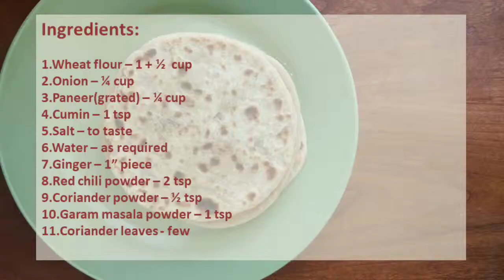பன்னீர் பராத்தா Paneer paratha Recipe | How to Make Paneer paratha recipe in Tamil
Ingredients:
1.Wheat flour – 1 + ½  cup
2.Onion – ¼ cup
3.Paneer(grated) – ¼ cup
4.Cumin – 1 tsp
5.Salt – to taste
6.Water – as required
7.Ginger – 1” piece
8.Red chili powder – 2 tsp
9.Coriander powder – ½ tsp
10.Garam masala powder – 1 tsp
11.Coriander leaves - few

Please provide your feedback in comment section below.